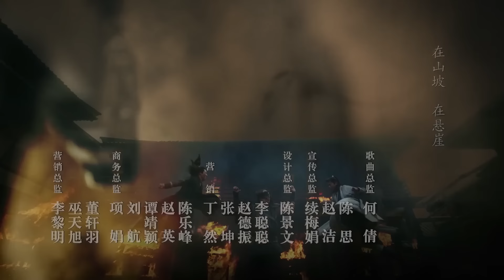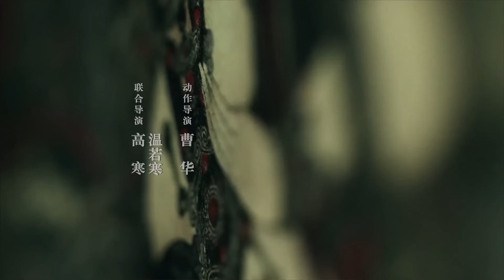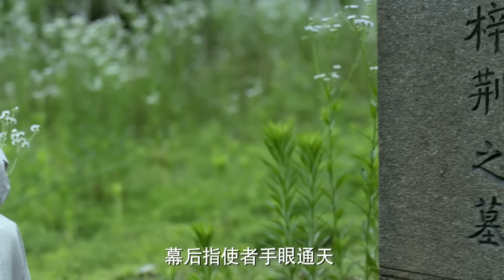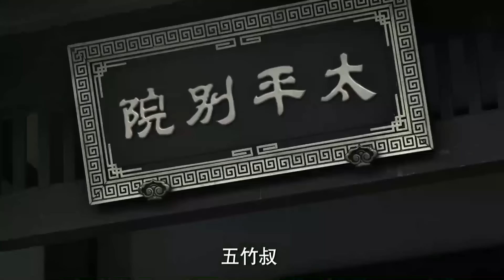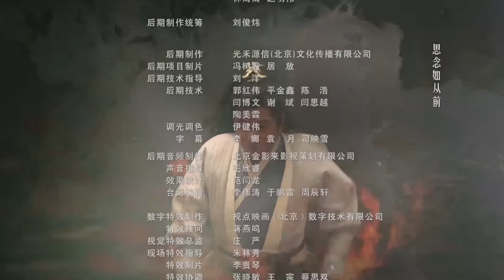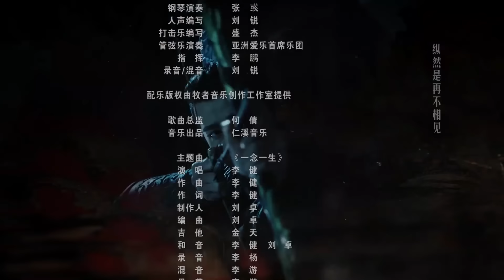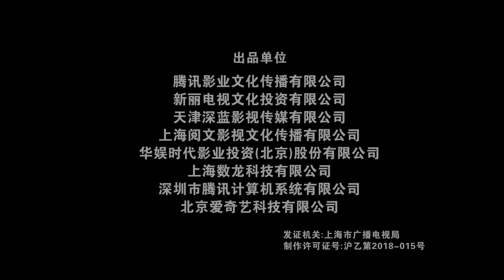【English Sub】庆余年 21 | Joy of life 21（主演：张若昀，李沁，陈道明，李小冉，吴刚，肖战，辛芷蕾，郭麒麟）